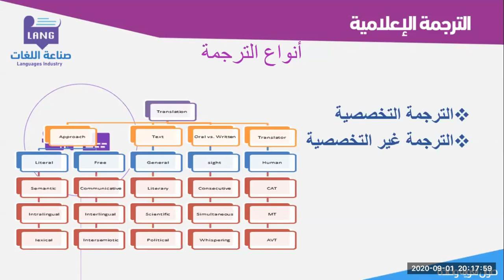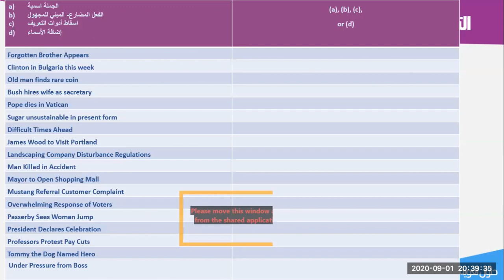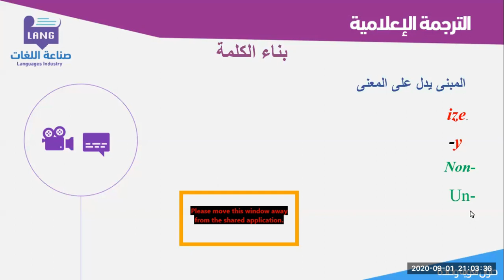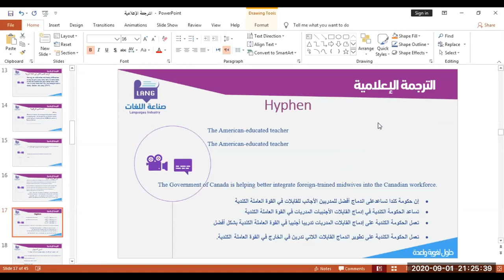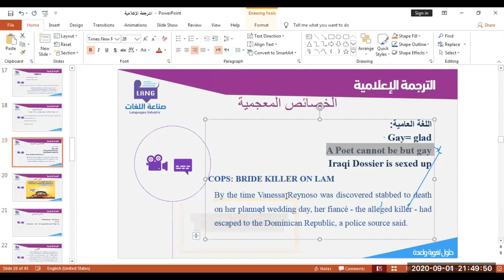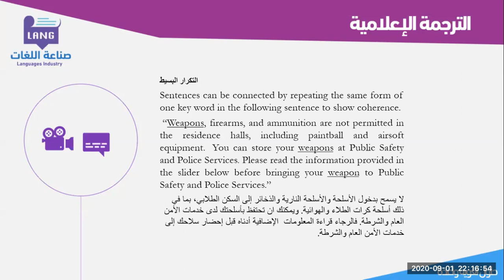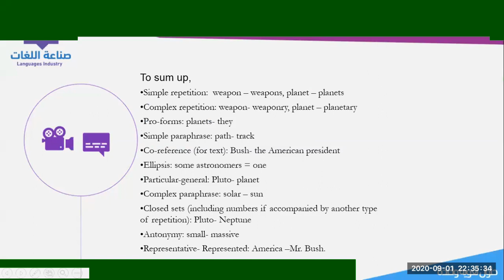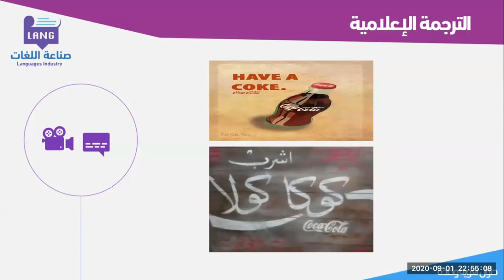الترجمة الإعلامية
أنواع الترجمة الإعلامية
خصائص الترجمة الإعلامية
الخصائص الصوتية وبناء الكلمة واختيار اللفظ والدلالة والأيدولوجيا